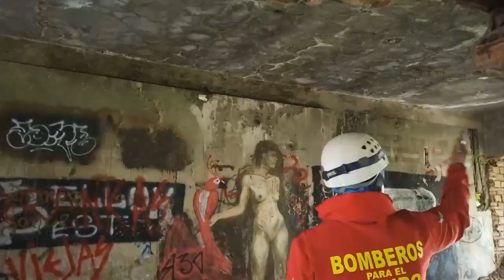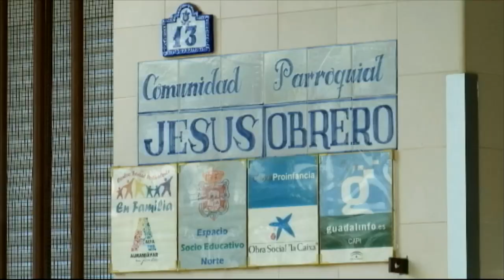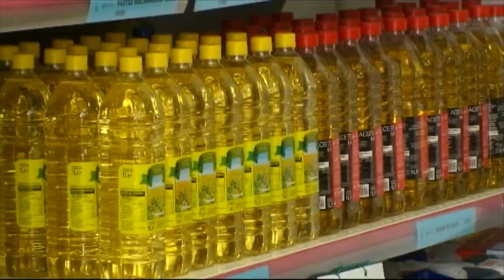Solidarios | Compromiso con la dignidad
“Solidarios” abre con un reportaje sobre la labor de la ONG Bomberos para el Mundo. Son un grupo de profesionales con una experiencia extraordinaria en la localización de personas en varios lugares del mundo. Una de sus  últimas intervenciones fue en el devastador terremoto de Turquía y Siria.
Le sigue otro reportaje sobre el plan de Cruz Roja que combina la acción social con la medioambiental. Es un proyecto que se realiza en el Parque Natural Sierra de las Nieves en Málaga con voluntarios y con personas que viven refugiadas en centros de acogida.
El último está dedicado a la asociación granadina ‘Almanjáyar en Familia’, ALFA, que lleva 18 años trabajando en una estrategia de ayuda a la población, en la que prima la escucha y el acompañamiento para superar situaciones de riesgo social y marginalidad.

Visita CanalSur Más para ver los programas completos.